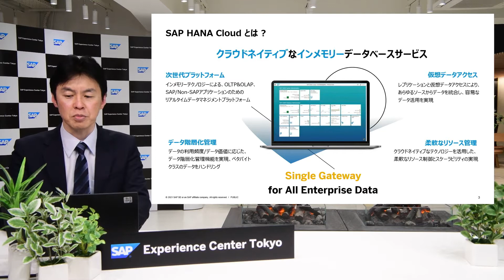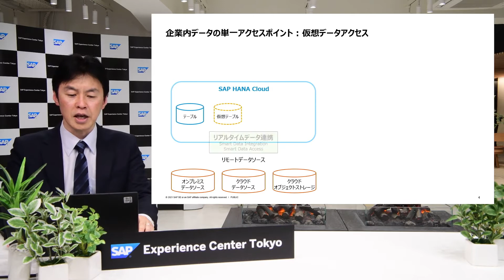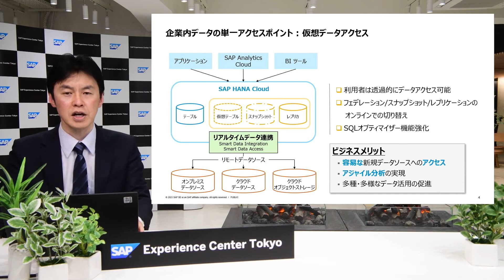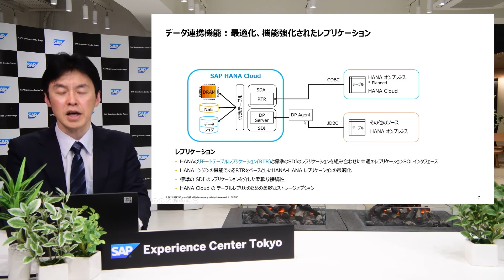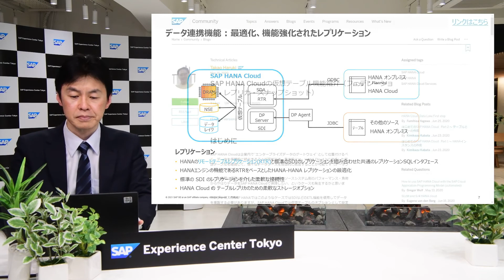SAP HANA Cloud - 仮想データアクセス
データを迅速にビジネス価値に変換し、End to End のでビジネスプロセスを支える共通基盤である、SAP Business Technology Platform(SAP BTP)。その構成要素である各ソリューションのポイントをご紹介していくシリーズです。この動画では、SAP HANA Cloud の仮想データアクセスの仕組みと特徴についてご紹介します。